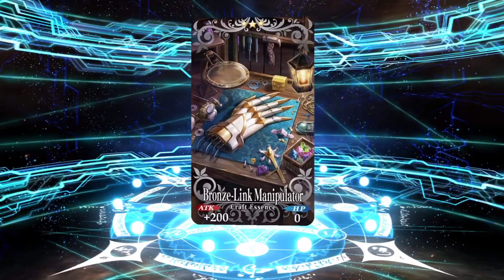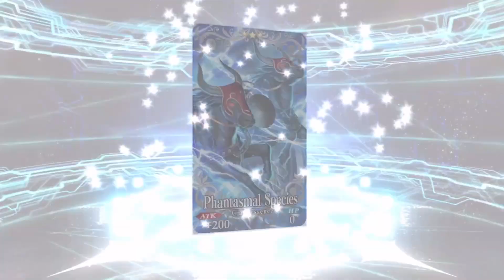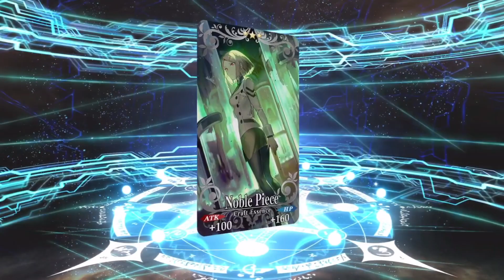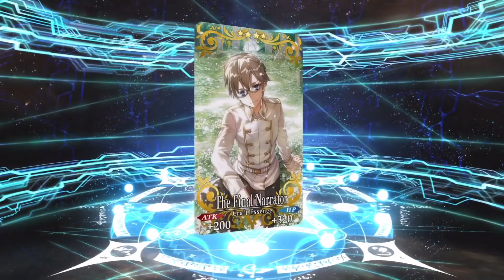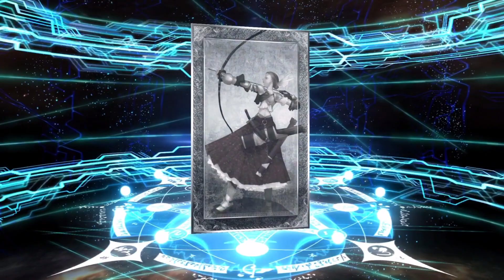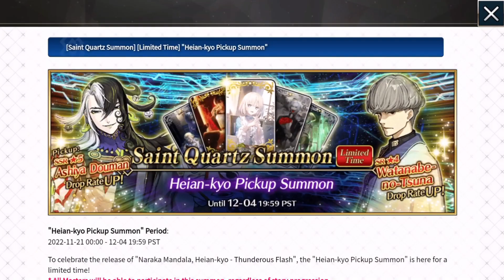【FGO】 Hopefully I Don't Have To Pity Already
Fate Grand Order Lostbelt 5.5 Heian Kyo just released and that gives us new servants Ashiya Douman and Watanabe No Tsuna! Hopefully rolls go well and I don't have to go to pity for him.